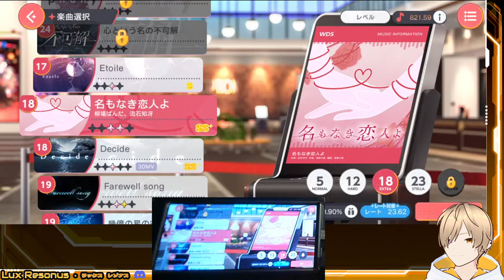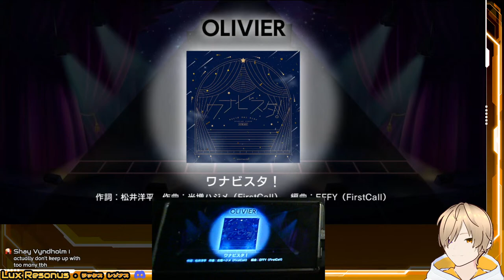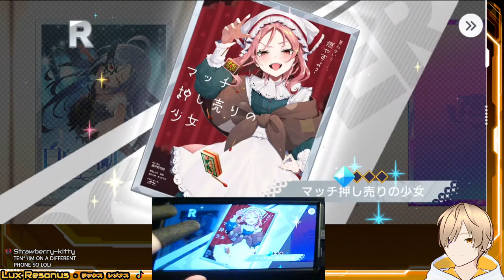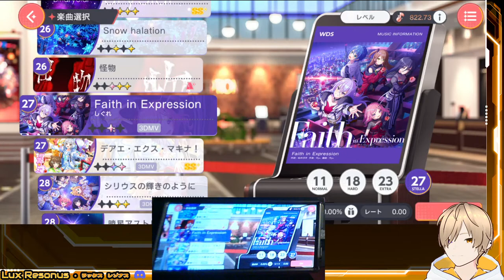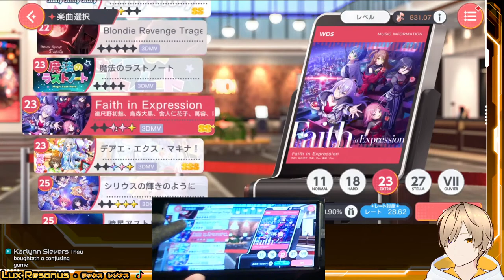【World Dai Star】 Trying Olivier Difficulty!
About me!
I'm Lux Resonus, the "Legendary Telekinetic Drumming Superstar", but I'm sure you knew that already. You can find me here on YouTube streaming whatever seems like fun. Rhythm games, platformers,  and racing games are among my favorites, but I'm willing to play just about anything. I'll also be uploading drum covers and stream highlights, so make sure to catch those as well! Hope you'll stick around!

Socials!

Credits!

Overlays:
- FreyaAmari for gaming/chatting screens and stingers

Hashtags!